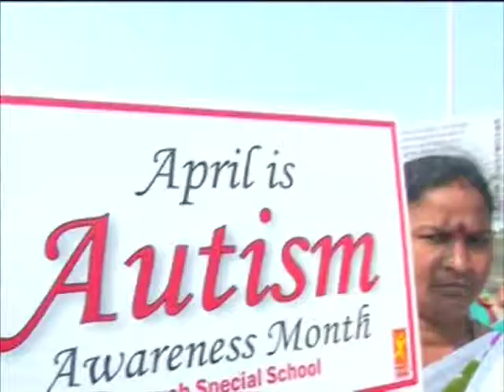02 apr, 2015 - India's autistic children take part in a rally on World Autism Awareness Day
02 apr, 2015 (ANI): Children suffering from autism take out a rally in southern India as part of a campaign to create awareness about the disease.